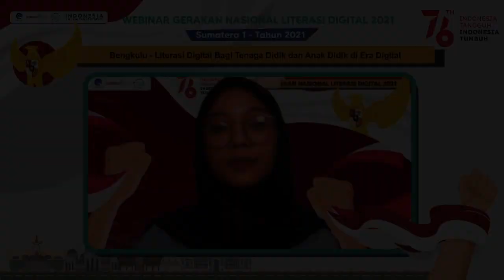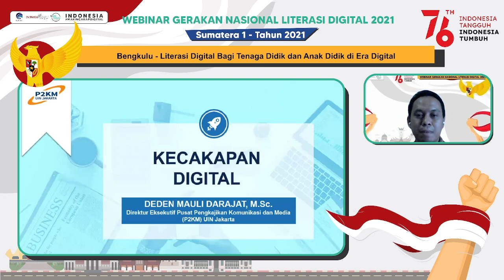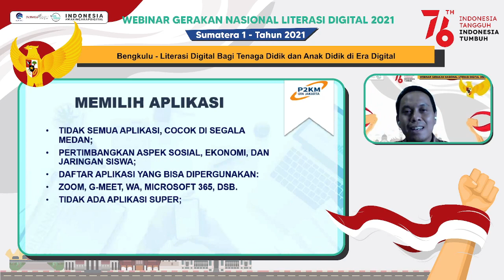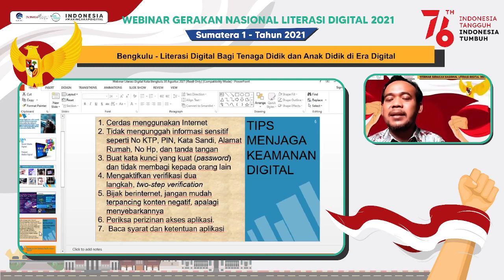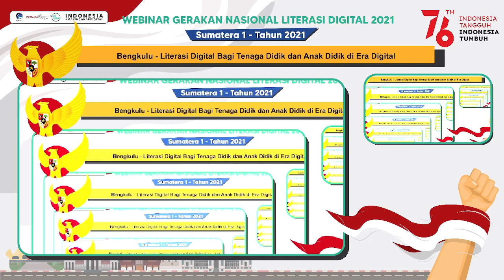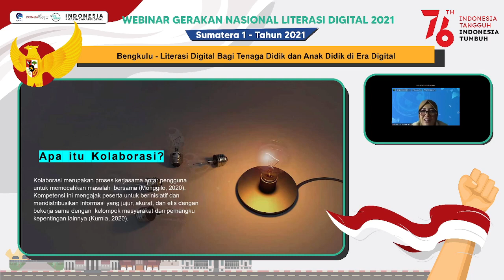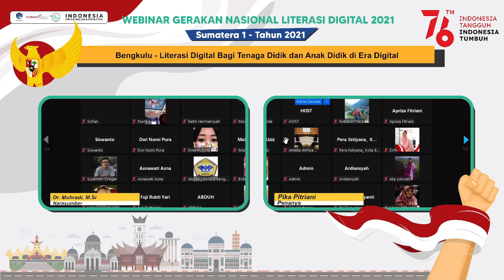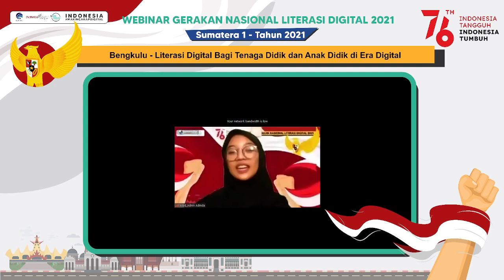Literasi Digital - Bagi Tenaga Didik dan Anak Didik Di Era Digital (Bengkulu - 30/08/2021)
Semua serba digital. Begitupun dunia pendidikan. Mengajar digital, bikin bahan pelajaran digital, bikin PR digital, kursus digital, bahkan akreditasi juga digital. Tenaga pendidik dan anak didik harus memiliki kecakapan literasi digital yang bagus. Mau tau caranya?

Gerakan Nasional Literasi Digital 2021 di Kota Bengkulu

LITERASI DIGITAL BAGI TENAGA DIDIK DAN ANAK DIDIK DI ERA DIGITAL

Hari: Senin, 30 Agustus 2021

Narasumber
1. Deden Mauli Darajat, M.Sc. (Direktur Eksekutif Pusat Pengkajian Komunikasi dan Media (P2KM) UIN Jakarta)
2. Dr. Muhtadi, M.Si (Dosen Fakultas Dakwah dan Ilmu Komunikasi UIN Syarif Hidayatullah Jakarta)
3. DR. Rita Prima Bendriyanti (Wakil Rektor Unived Bengkulu)
4. Dr. Emilda Sulasmi (Dosen Umsu)

Moderator:
Adnin Adinda

Key Opinion Leader:
@pinieyes (Presenter @jtv_rek, Putri Indonesia Jawa Timur, Miss Internet Indonesia 2017, MC)

Terima kasih atas partisipanya.